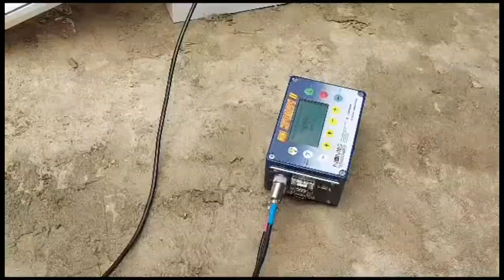DC Kishtwar inaugurate free Medical camp at RP,says recruitment in project to be made systematically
DC Kishtwar inaugurate free Medical camp at Rattle Power project, says recruitment in project to be made systematically.